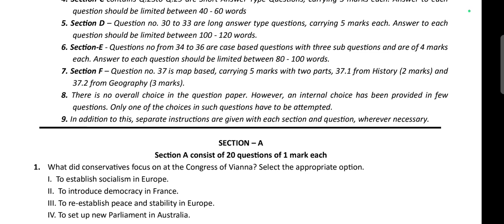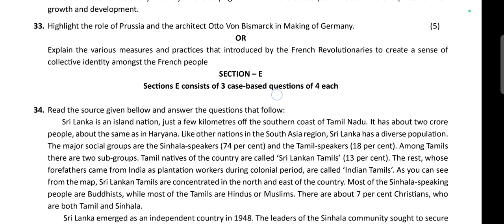Half Yearly Exam 2023-24 QuestionPaper/Odisha Adarsha VidyalayCBSE Class-10 Sub-S.St(Social Science)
Half Yearly Exam 2023-24 Question Paper/Odisha Adarsha Vidyalay CBSE Class-10 Sub- S.St (Social Science)